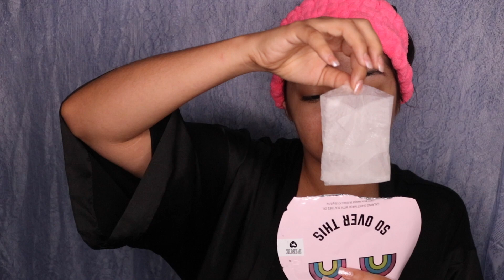VS PINK SO OVER THIS SHEEK MASK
Hey Guys Welcome to JewelsJulliet Channel